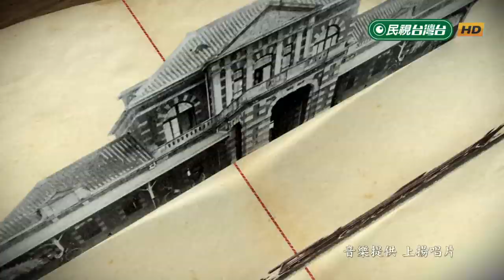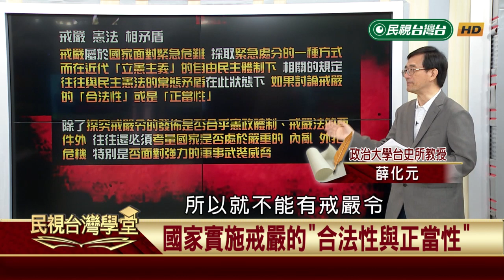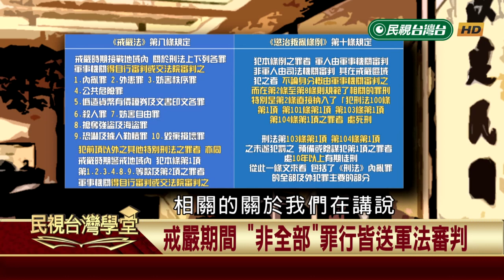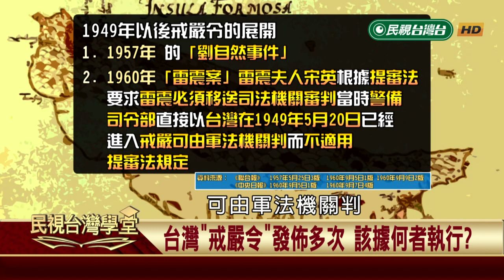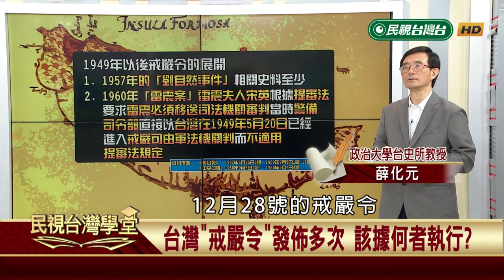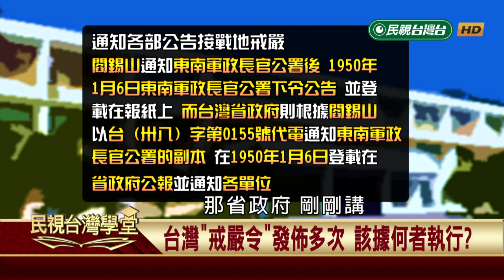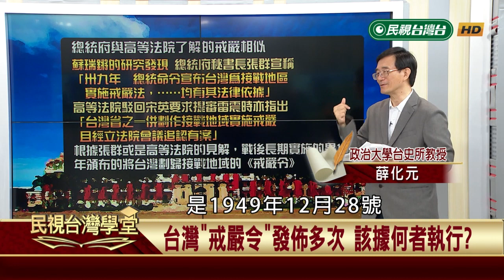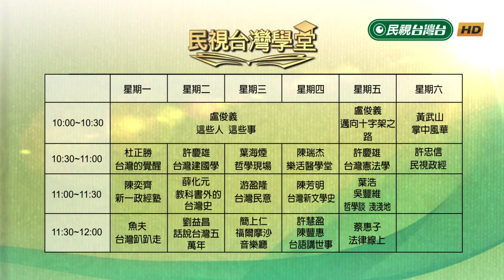說清楚那漫長的戒嚴【民視台灣學堂】教科書外的台灣史 2019.08.13－ 薛化元、陳燕琪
📌台灣「戒嚴」可登「金氏世界紀錄」 ?  20世紀世界最長38年
📌民主國家可「戒嚴」 但要看「局勢」是否「正當」
📌「戒嚴」有兩種  「警戒地戒嚴」和「接戰地戒嚴」
📌”戒嚴全部犯罪”都送軍事審判? 但戒嚴法沒規定啊！
📌 都戒嚴了再發「戒嚴令」? 好像怪怪的其實有原因
📌 陳誠給行政院添亂 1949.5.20戒嚴令另增”新罪判死”
📌 新罪判死”無法源 行政院密令各部「修改版戒嚴法」解套
📌 「第七艦隊」都降低台海危難了 「戒嚴38年」一定要嗎?